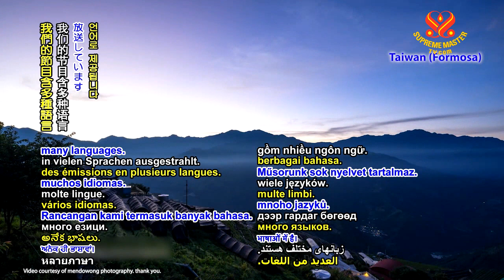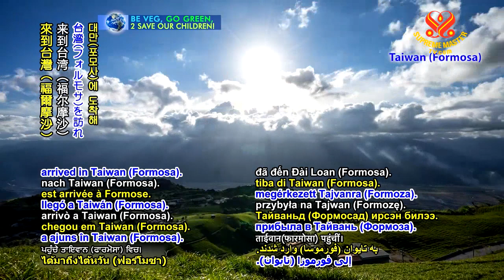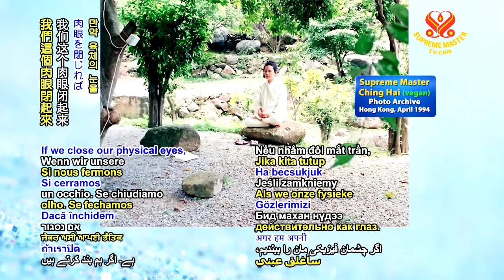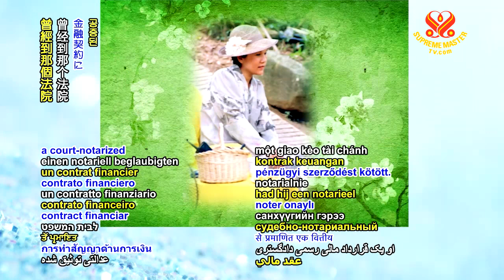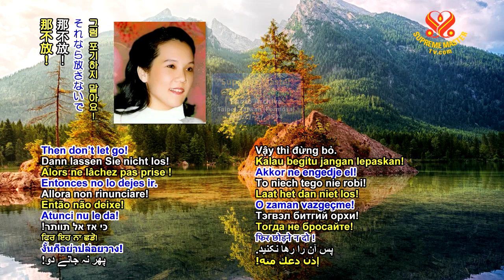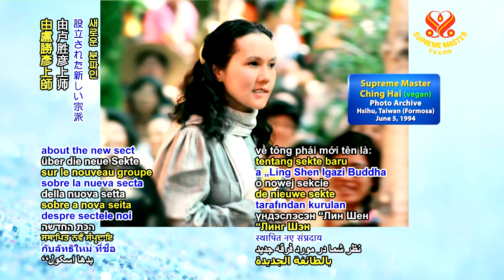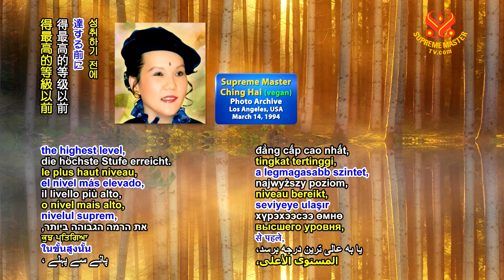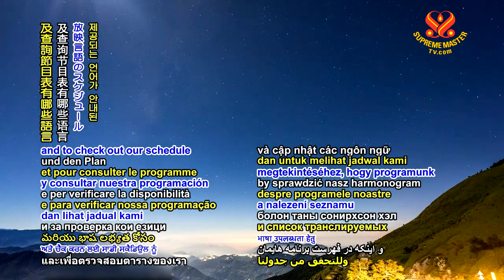A Master's Only Obligation is to Liberate People - P4o4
A Master's Only Obligation is to Liberate People
- Part 4 of 4 - in Words of Wisdom.

Pingtung, Taiwan (Formosa) - December 2, 1988 (in Chinese)

SupremeMasterTV.com/WOW
SupremeMasterTV.com/Schedule.